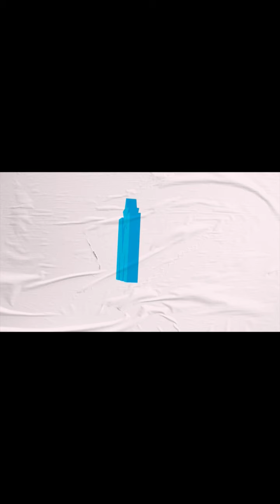Titi : "Après OM-Reims, on va faire plaisir aux enfants hospitalisés pour Noël..."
Retrouvez chaque semaine "LA LUCARNE DE TITI" sur notre chaîne YouTube !
Les coups de cœur, coups de gueule, la photo du jour et autres anecdotes de l'un des plus emblématiques supporters de l'Olympique de Marseille, "Titi c'est toi le Boss".
Après l'ultime étape de l'année civile face à Reims mercredi au stade Vélodrome, pour le compte de la 19e journée de Ligue 1, Titi ne va pas chômer puisqu'à son initiative, une distribution de jouets auprès des enfants hospitalisés à Marseille aura lieu le vendredi 24 décembre. Participeront également à cette opération, le Conseil Régional Région Sud (PACA), l'OM Fondation, le magasin Magic Collectors et l'association "Château de la Buzine".

À noter que tous les bénéfices des vidéos de cette rubrique seront reversés mensuellement à une organisation caritative.
Ce mois-ci : LES LUTINS DU PHOENIX, association créée en 2016 pour organiser des animations à destination des enfants atteints de cancer, partout en France, sur différentes thématiques (Star Wars, princesses Disney, personnages Marvel, robots, mangas et Super Héros), parrainée par l'animateur de France Télévisions, Cyril Féraud.